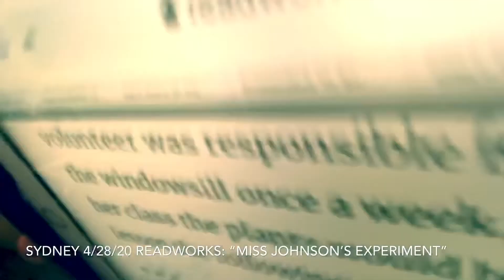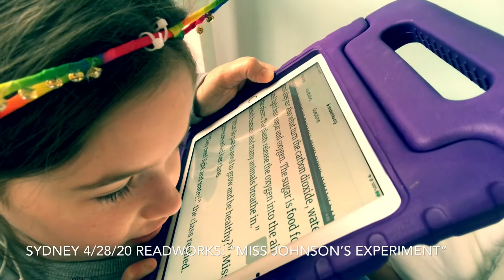Sydney 4/28/20 reading “Miss Johnson’s Plant Experiment”